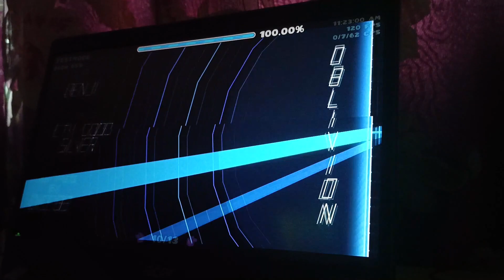Oblivion 29% + 68 -100 (Progress 5)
(CBF WAS USED IN THIS VIDEO)
Oblivion Runs so far
90 - 100
83 - 100 x6
76 - 100 x2
68 - 100

prob atleast 30k attempts in i think